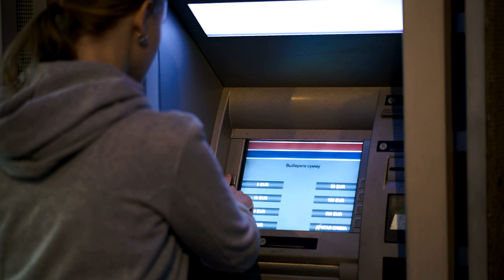No Copyright Girl Using an ATM machine | Money Withdrawal Stock Footage Video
Pixabay
Shutterstock
Storyblock
istock